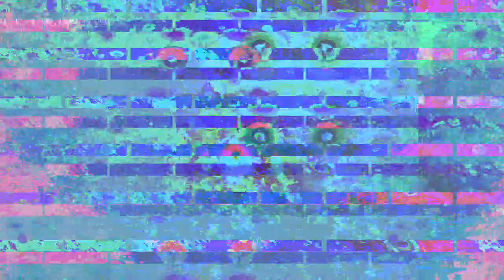[EPILEPSY WARNING] Movie 23 03 06 08h58m37s *Photosensitivity Warning*